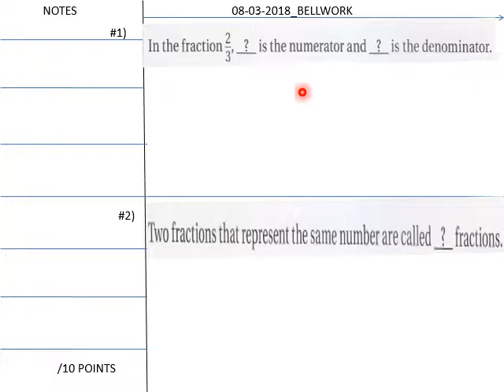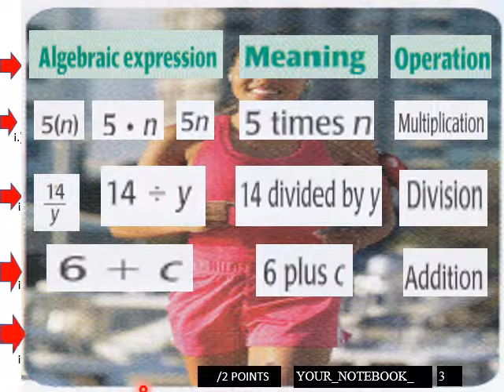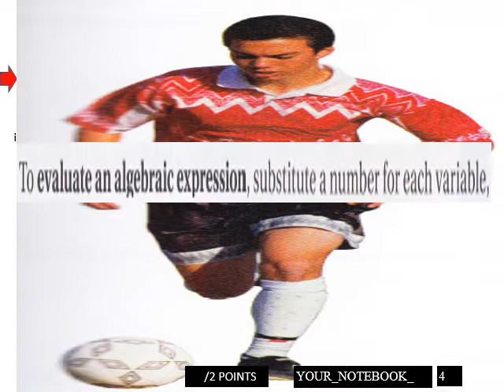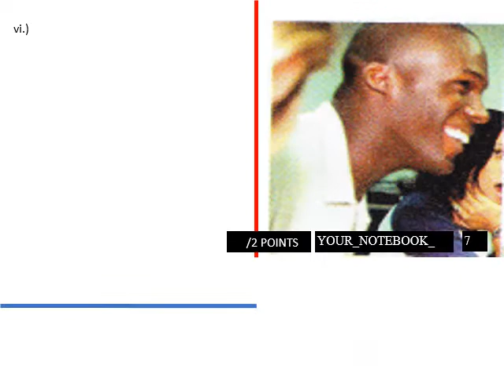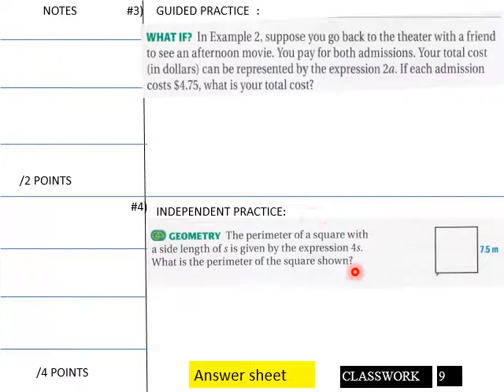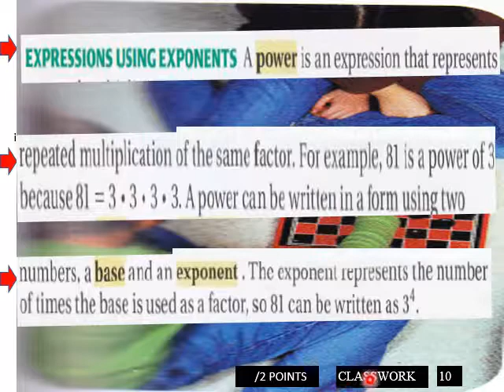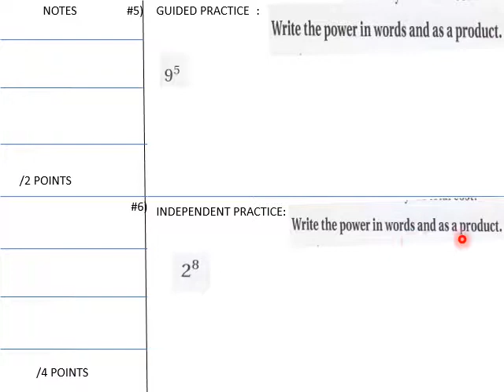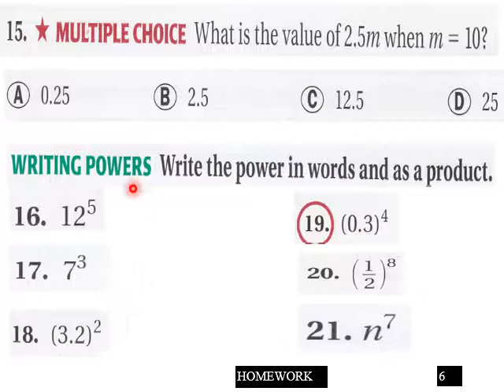1 1 C V b Evaluate Expressions Pt 1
First lesson Algebra 1 CC